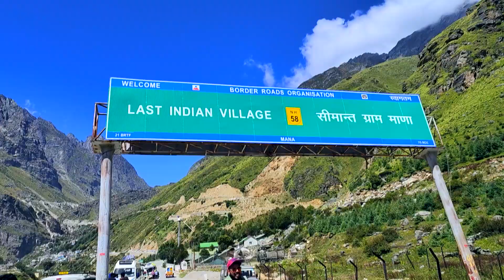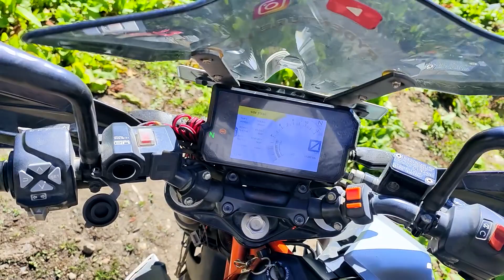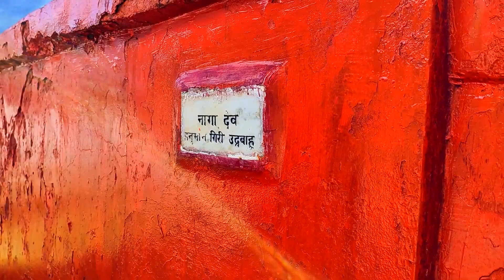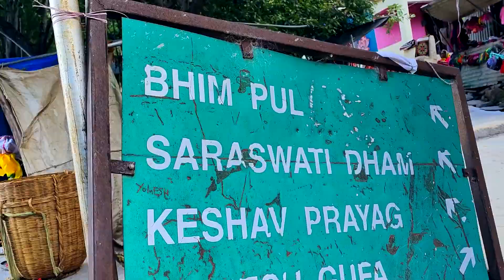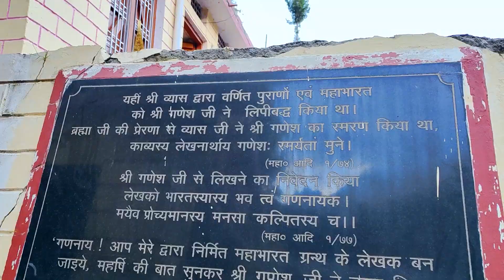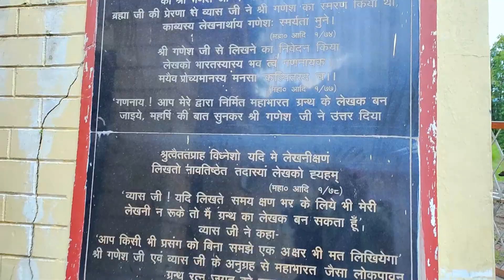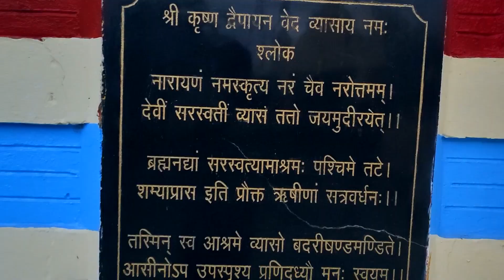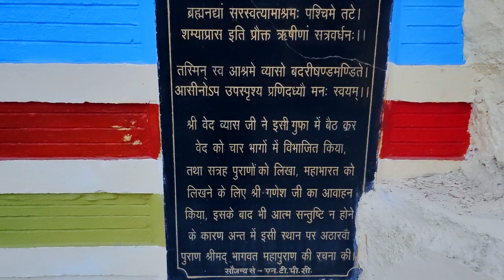Ep:8 TIRANGA YATRA TO MANA-INDIA CHINA BORDER VILLAGE | MANA PAAS XTREME RYDE 2022 | RYDENTURE HD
In this travel vlog me & my friends travelled to India's Last Village - Mana Village. We witnessed the Doli of Shree Badri Vishal towards Mana village to meet his mother.